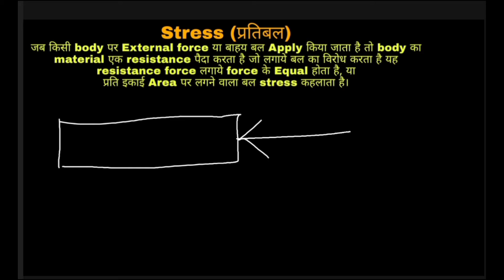what Is Stress kya hota hai प्रतिबल Science ekdam problem dur By S. Hussain 2 STUDY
Agr
Apko
Mera
achaa
Laga
Ho

By S. Hussain
#2 STUDY
Thanks.